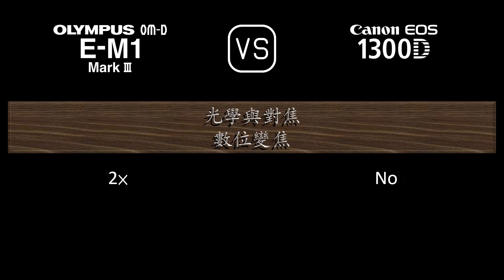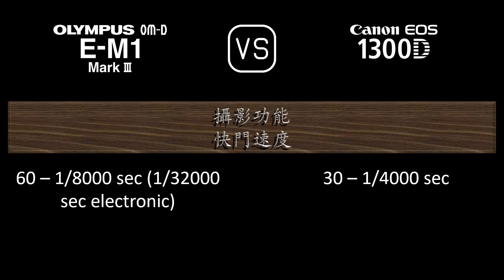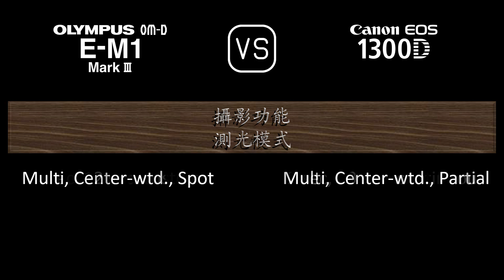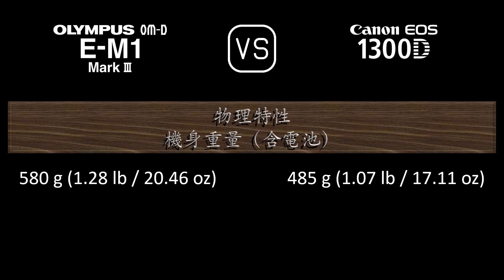Olympus OM-D E-M1 Mark III 與 Canon EOS 1300D 的規格比較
本片是 Olympus OM-D E-M1 Mark III 與 Canon EOS 1300D 的功能概述和規格比較 (comparison of specifications)，希望對您有所啟發。感謝您的支持。

00:24 推出
00:32 機身
00:41 影像感測器
01:05 影像
01:21 光學與對焦
01:50 屏幕
02:10 取景器
02:26 攝影功能
03:27 錄像功能
03:43 儲存
03:47 連接性
04:16 物理特性
04:36 雜項